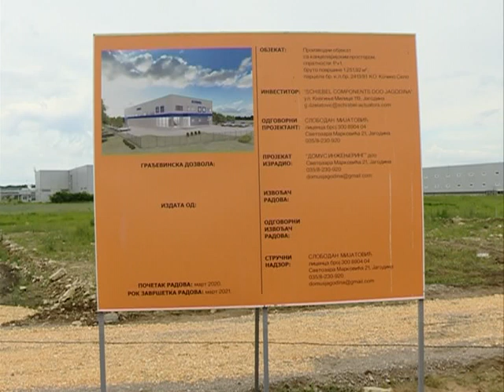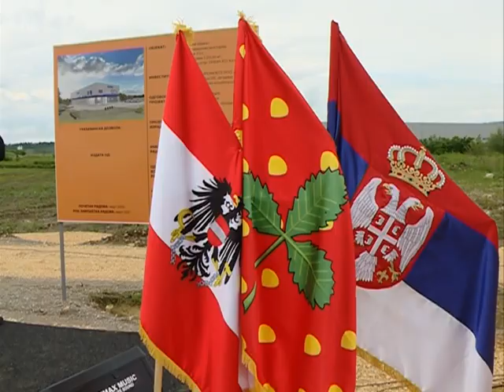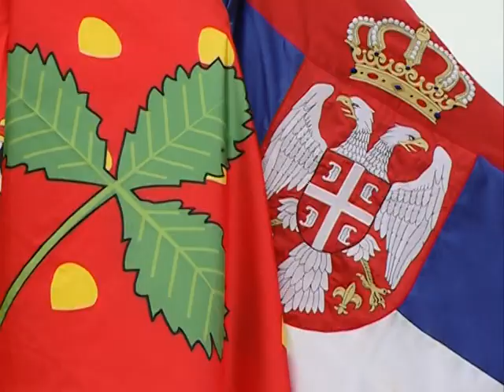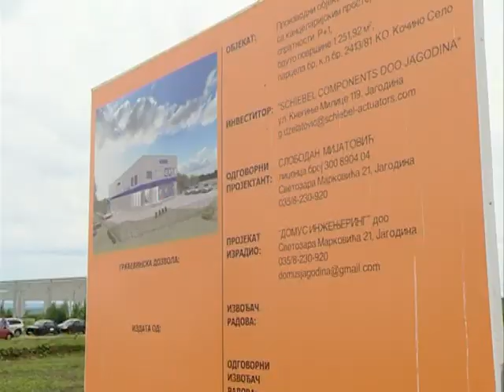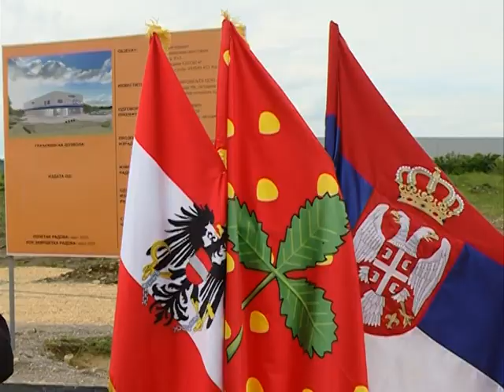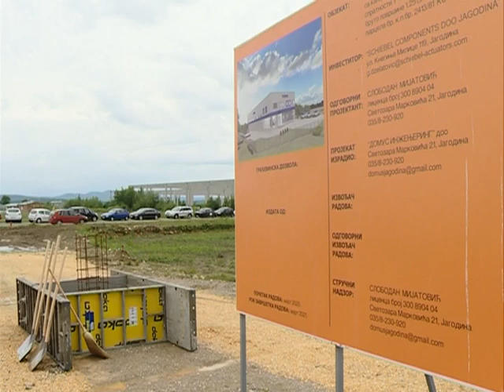Postavljen kamen temeljac za izgradnju austijske fabrike "Šibel" u Jagodini - (TV KCN 12.06.2020)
Info - Postavljen kamen temeljac za izgradnju austijske fabrike "Šibel" u Jagodini - (TV KCN 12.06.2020)
Austrijska kompanija ,,Šibel“, koja proizvodi elektromehaničke komponente, do kraja godine napraviće fabriku u Jagodini gde će, u prvoj fazi, posao dobiti 25 radnika. Kamen temeljac danas je postavio predsednik Skupštine grada Jagodine Dragan Marković Palma.
               Jelena Lukić
snimatelj: Saša Jović
                  Toplica Antić
montaža: Vesna Dobrosavljević Đukanović